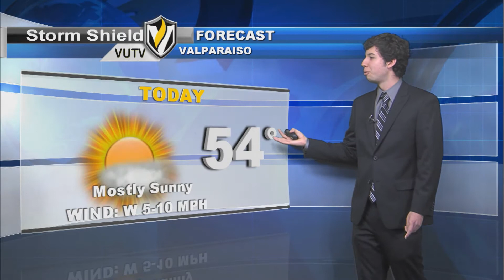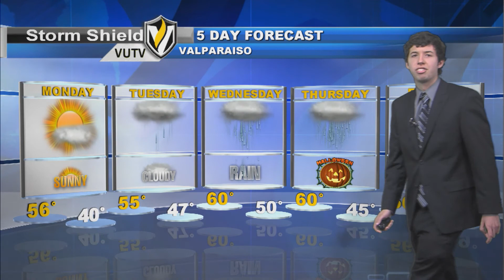Weather Update 10-27-2013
Meteorologist Cameron Nixon